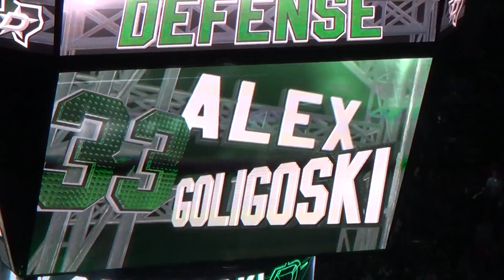Introducing...Your Dallas Stars!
3-6-14:
Right before the national is sung for both countries, the local kids take to the AAC ice. Your (Playoff Bound?) Dallas Stars!